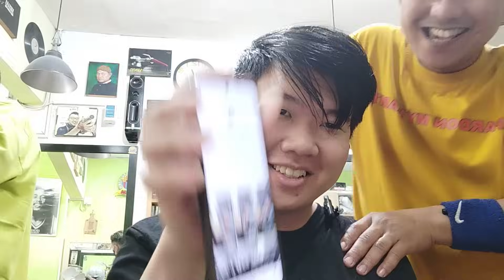kokoh Abnerr Dari tanggerang City ,Merapat gaess, rilexs setelah di head massage + krek sehat